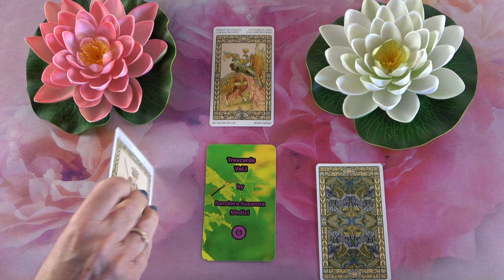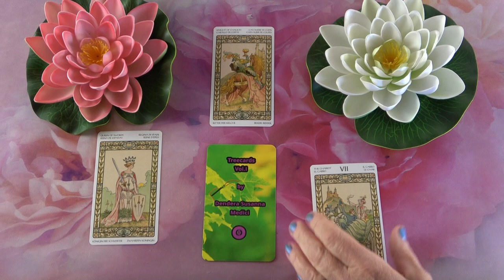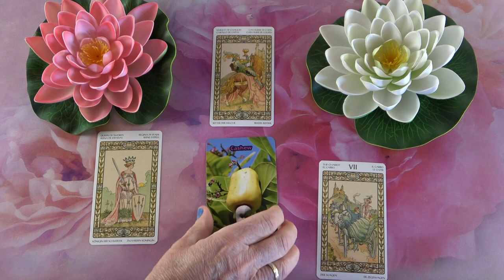Mit gondol, mit érez és mit fog tenni?💖Szerelmi jóslás💖